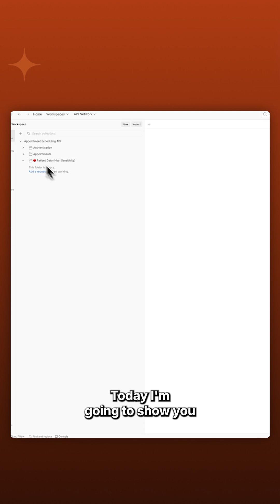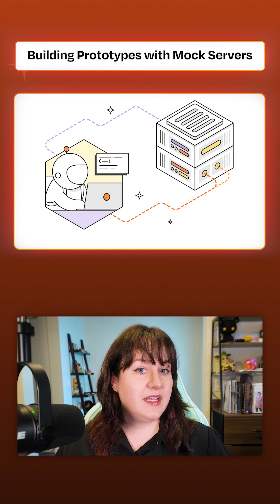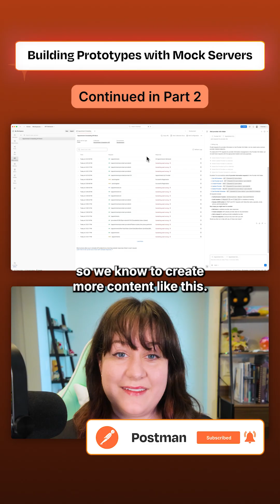Build API Prototypes with Mock Servers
Build functional API prototypes in minutes using Postman mock servers and agent mode. Eliminate backend bottlenecks and let frontend teams start building and validating immediately.